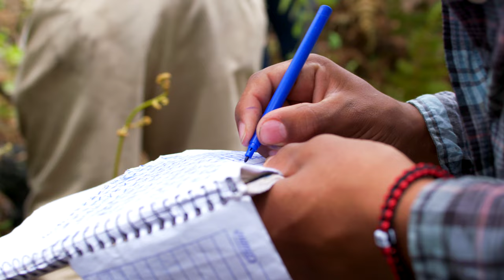Eden Reforestation Projects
During the Pandemic, we were privileged to help create videos for Eden Reforestation Projects to highlight their efforts of fighting deforestation in some of the worlds most beautiful regions.

To see more of the amazing work Eden Reforestation Project does around the world,